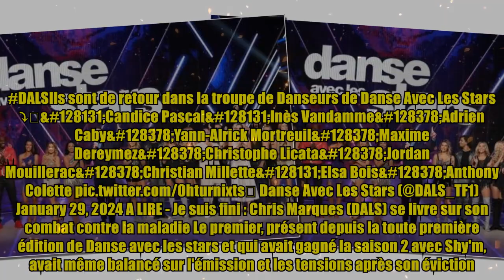Danse avec les stars : les noms des danseurs de la saison enfin révélés !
Danse avec les stars : les noms des danseurs de la saison enfin révélés ! Crédits photo : TF1 TF1 s'apprête à sortir l'artillerie lourde en ce début d'année. Alors que la Star Academy s'achèvera samedi soir avec la grande finale entre Pierre et Julien, c'est The Voice qui prendra le relais le samedi 10 février, tandis que Koh Lanta fera son grand retour quelques jours plus tard, le mardi 13 février, juste avant le comeback de Danse avec les stars. En effet, vendredi 16 février à 21h10, le parquet de l'émission phare animée par Camille Combal rouvrira ses portes ! Un an et demi après la victoire de Billy Crawford, pas moins de 12 personnalités vont s'affronter chaque vendredi soir sur TF1 pour décrocher le trophée tant convoité. Ainsi, le casting complet a été révélé et il comptera Black M, Natasha St-Pier, Nico Capone, Coeur de pirate, Cristina Córdula, James Denton (Desperate Housewives), Roman Doduik, Keiona, gagnante de Drag Race France saison 2, Diane Leyre, Caroline Margeridon,